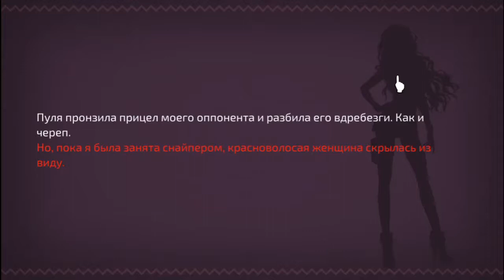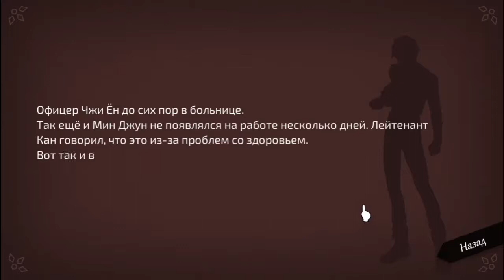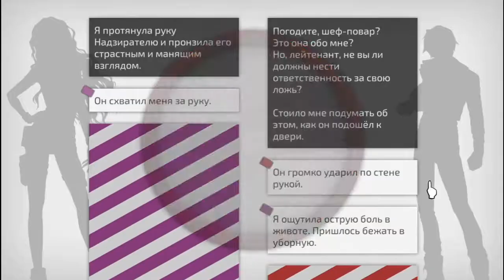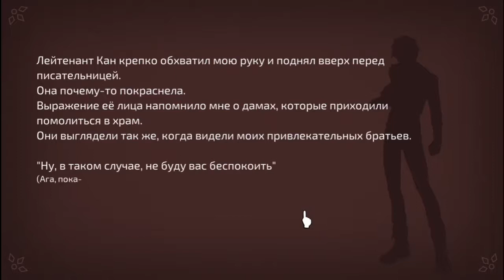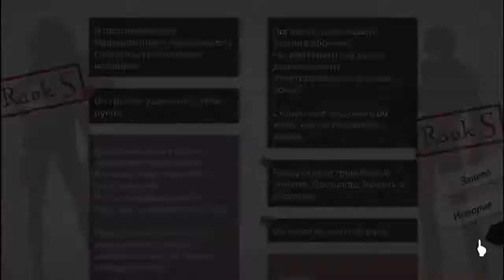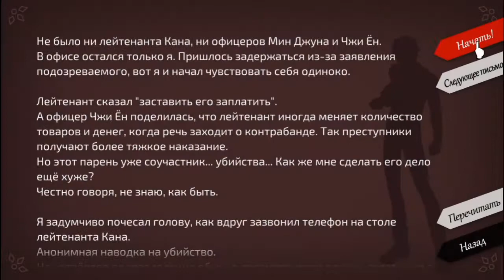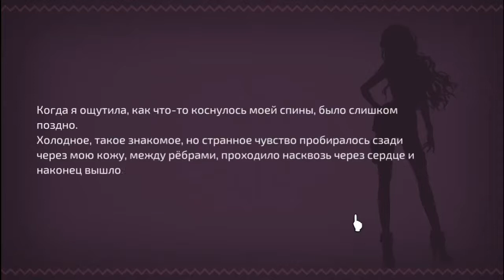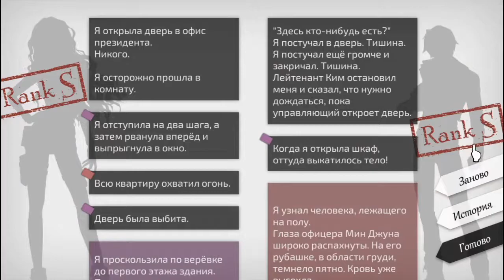WILL: A Wonderful World #12 - Леди Киллер и Мистер Справедливость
Существует городская легенда: запишите все ваши проблемы на листе бумаги, а в полночь возьмите его в руки и помолитесь: "Боже, помоги мне!" Тогда Бог обязательно услышит ваши мольбы и изменит вашу судьбу. Однако это всего лишь легенда...